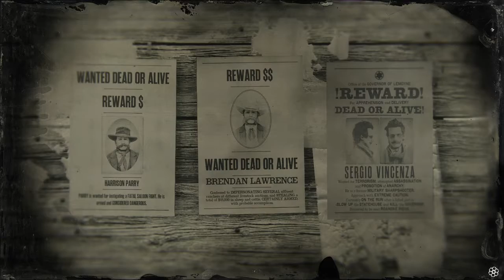Red Dead Online Legendary Bounty Sergio Vincenza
Never he is sniper and killed me twice this will be more challenge on 5 star